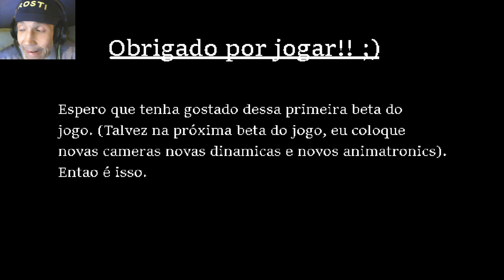WARUM LIEBE ICH DIESE GAMES? | ONE NIGHT AT JERRY CHEESE'S | LET'S PLAY FNAF FANGAMES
One Night at Jerry Cheese's

fnaf Esse jogo ainda está em desenvolvimento, (Talvez nas próximas atualizaçoes, Terá novas coisas). Entao é isso.